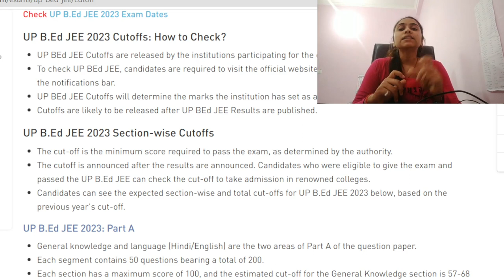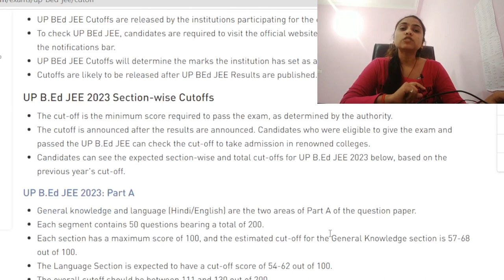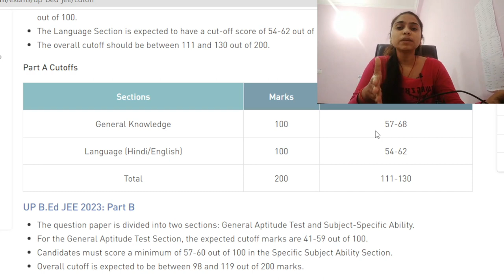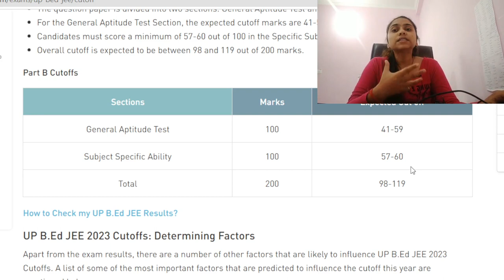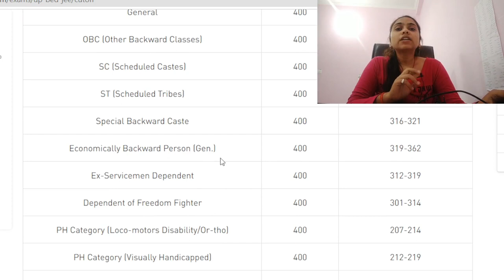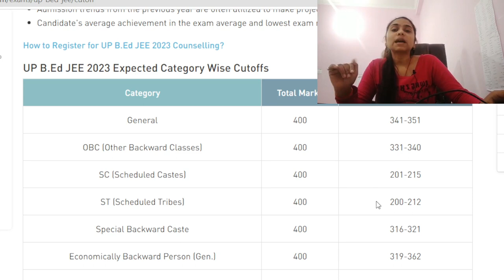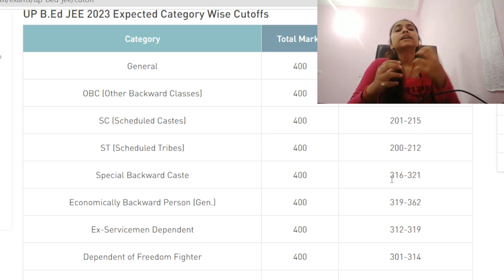UP B.Ed Entrance Exam 2023 || up b.ed government college rank || up b.ed entrance cut-off 2022- 23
B.ed Entrance Exam 2023 Full Preparation || Gk/Gs Class || 12 Feb || UP B.ed Entrance 2023

Quires:-
Up Bed Reasoning Classes 2023
Up Bed Hindi Class
Up Bed Gk classs
bed 2023
bed 2023 application form

your Queries-
b.Ed preparation 2023
up b.ed 2023 update
up bed 2023 exam date
up bed 2023 previous year cutoff
up b.ed entrance today update
up bed syllabus 2023
up bed cut off 2022 for government college
up bed cut off for government college for government college
up bed expected cut off 2023
up bed 2023 exam kab hoga
up bed entrance 2023 ki taiyari kaise kare
up bed Government College kaise milega
up bed sarkari college cut off
up bed marks for government college 2023
b.Ed government college ke liye kitne marks chahie
b.Ed government college ke liye kitne number chahie
up bed kitne marks chahie
up b.ed entrance exam 2023 latest update today
up bed 2023 full details
up bed entrance exam 2023
up bed exam pattern syllabus
up bed entrance exam 2023 preparation
up b.ed 2023 application form
up b.ed 2023 government college preparation